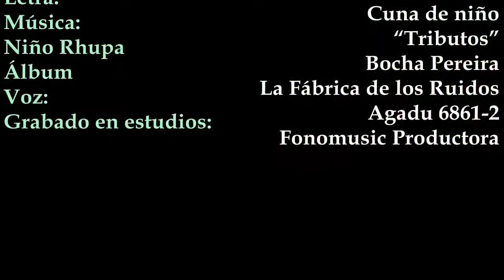Bocha Pereira “Niño Rhupa” del Álbum TRIBUTOS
Lyric

The nap has turned blonde,
the sun is gilding it,
and with her breath he has gilded,
the ears of the cornfield.

Don't go out on the road, my son
that next to the pimple,
the bad Goblin awaits you,
and to the mountain it will take you.

Sleep while I'll take care,
let no one disturb your peace,
and let the baby Jesus come
with you in the dream to play.

The dove is on the mountain,
lulling a song for you,
and the wind has silenced her voice,
so you can sleep son,
and you can dream with me

Sleep, sleep, now...